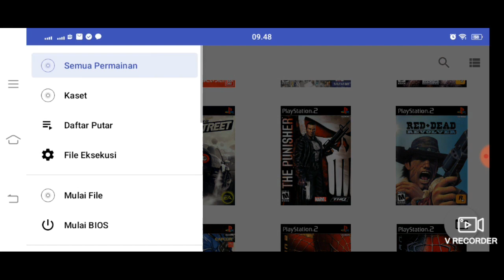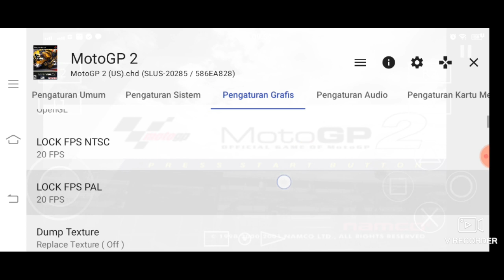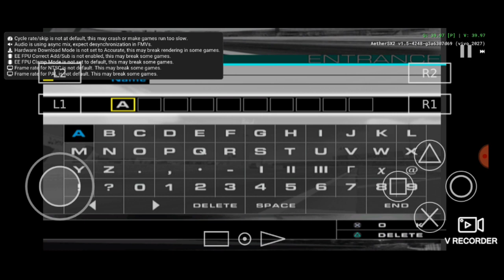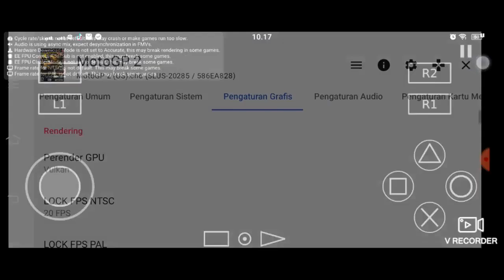Settings // MotoGP 02 // Aethersx2 // Snapdragon 460 // Medium Device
Aethersx2    : Version v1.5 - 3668 Mod by Rouge
Gamepad     : Rexus G1 with turbo

Game Settings  "Moto GP 02" For "UI Language English" :
1. System Settings
    -) Performance :
        EE Cycle Rate (Underclocking) = 60% (-2)
        EE Cycle Skip (Underclocking) = Maximum Underclock (3)

2. Graphics Settings
     -) Rendering
         GPU Renderer = Open GL
         Lock FPS NTSC/PAL = 20 FPS
         Hardware Download mode = Disabled (Ignore Tranfers)
     -) Game Display

3. Audio Settings
     -) Advanced